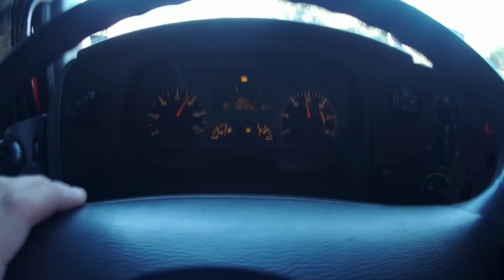VIAJEI 400KM PARA CARREGAR , COMO EU DURMO , E UM POUCO DA VIAJEM !!!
Ruim de cargas em Curitiba , empresas resistindo não pagar tabela mínima de frete , o que me restou foi viajar 400 km onde tinha uma carga boa que pagava sobre a tabela , aí levei a família junto e deixei em uns parentes , aproveitei levar um primo comigo carregar , botamos conversa em dia e ele dirigiu o atego ..

sugestões construtivas sempre bem vindo , sugestões de vídeos etc...

á dá aquele like maroto bastião 🤙🤙🤙

Quer saber onde estou ?